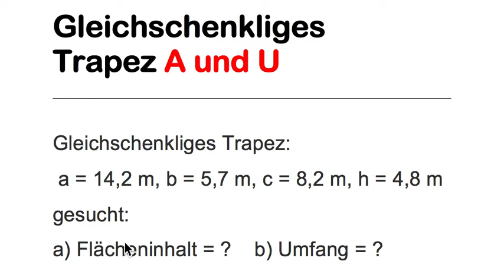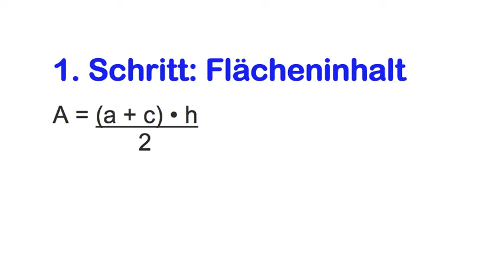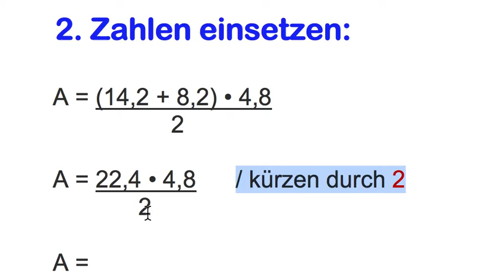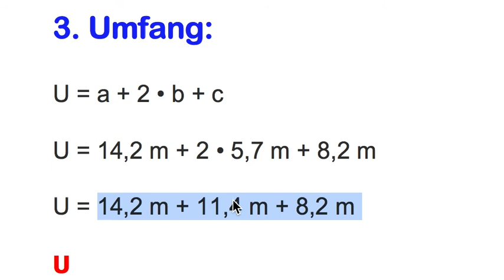Gleichschenkliges Trapez Flächeninhalt und Umfang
Aufgabe:
Gleichschenkliges Trapez mit a = 14,2 m, b = 5,7 m, c = 8,2 m und h = 4,8 m
a) Flächeninhalt A = ?
b) Umfang U = ?